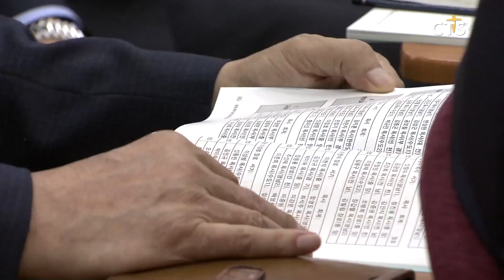대한예수교장로회총회(개혁) 제 104회 정기총회 개회(김덕원) l CTS뉴스, 기독교뉴스, 교계뉴스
대한예수교장로회 총회 개혁측이 ‘바른신학, 바른교회, 바른생활’을 주제로 제 104회기 정기총회를 개최했습니다.

개회예배에서 총회장 곽제운 목사는 교단을 사랑하는 사람은 교단을 위해 헌신해야 한다면서, 어려움을 극복하고 성장해 가는 교단을 위한 수고와 관심을 요청했습니다.

한편 예장총회 개혁 측 제 104회기 총회 신임임원으로는 총회장에 창대교회 정광식 목사, 부총회장에 서돌교회 현광식 목사를 각각 선출했습니다.